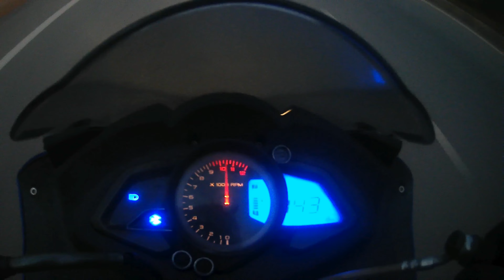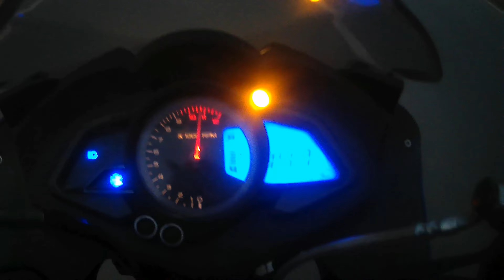Riding the beast beauty 💪